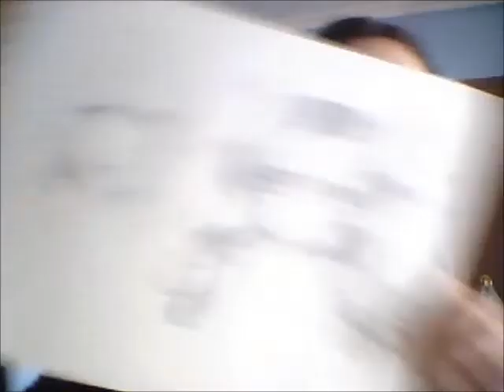Mi estilo de dibujo es raro (vídeo viejito)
Grupo de dibujo:
Por si me quieren donar por PayPal para mantener el canal ^^